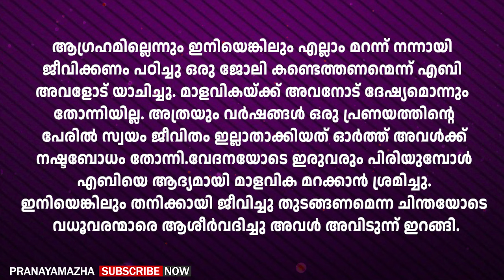എബിക്കും ആവേശം ഇരട്ടിച്ചു.. അവന്റെ കൈകൾ അവളുടെ ചുരിദാറിന്റെ ടോപ്പിന് ഉള്ളിൽ കൂടി | PRANAYAMAZHA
Writer - Hera
Voice -  Gopika
Editing - Ajimsha

Malayalam story
Malayalam new story
Pranayamazha
Pranayamazha stories
Pranayamazha new story
Shahul malayil